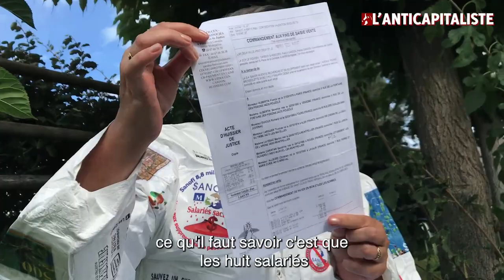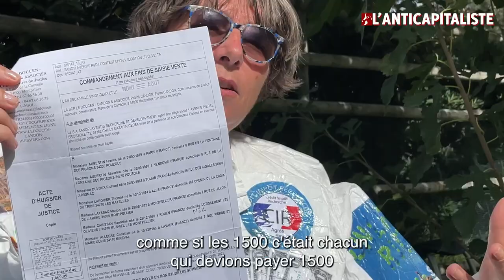DES PROFITS POUR SANOFI... DES HUISSIERS POUR LES SALARIÉ.E.S : ENTRETIEN AVEC SANDRINE CARISTAN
DES PROFITS POUR SANOFI... DES HUISSIERS POUR LES SALARIÉ.E.S : ENTRETIEN AVEC SANDRINE CARISTAN DU COLLECTIF ANTI-SANOFRIC

Salariée chez SANOFI, Sandrine Caristan nous raconte ses 10 années de lutte avec le collectif Anti-Sanofric qui s'oppose à la politique financière du groupe pharmaceutique, synonyme de fermetures de sites et de suppressions d'emplois au détriment de la recherche et du soin.
Elle nous raconte comment le groupe a fait monter d'un cran la répression anti syndicale en réclamant par voie d'huissier 1500€ aux employé.e.s qui avaient osé attaquer le plan de restructuration en justice.